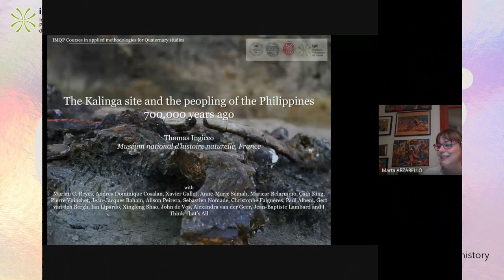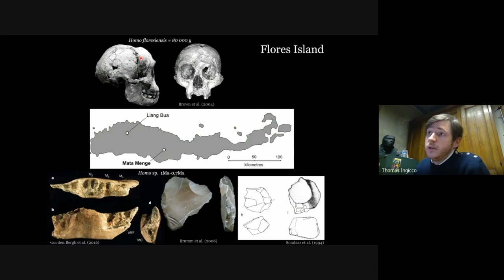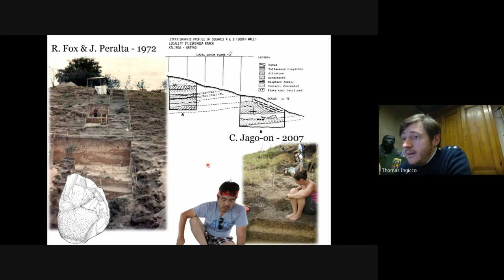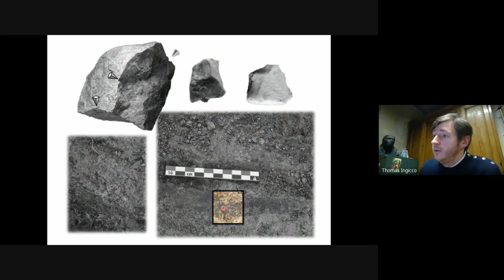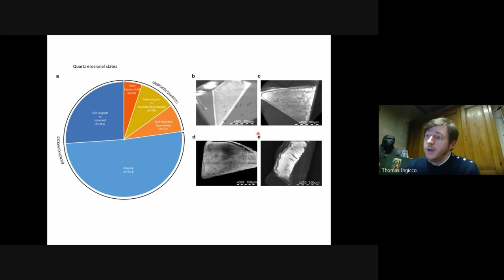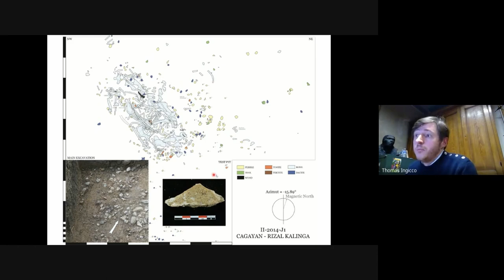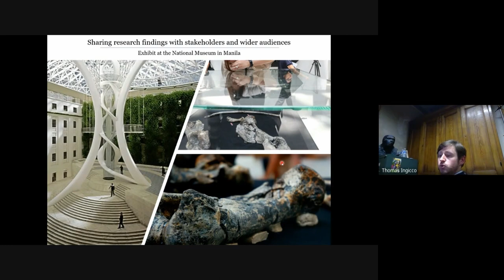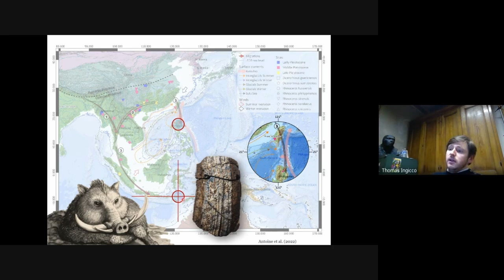Thomas - Ingicco The Kalinga site and the peopling of the Philippines 700,000 years ago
International Erasmus Mundus Master in Quaternary and Prehistory - Joint Course - The Kalinga site and the peopling of the Philippines 700,000 years ago. – Thomas Ingicco